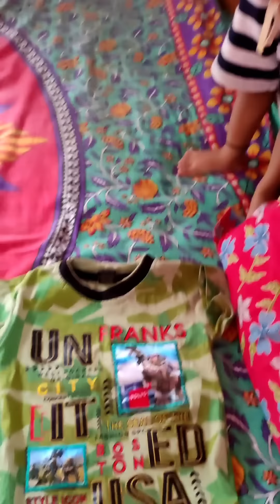What you know that Ifraz has a sister 🤗💁‍♀️👵👱‍♀️🙍‍♀️🙋‍♀️